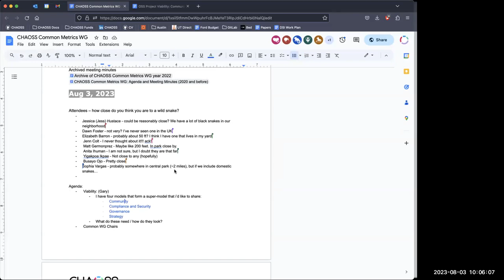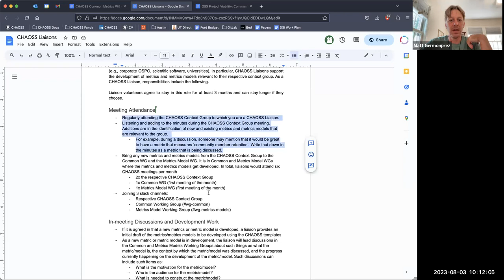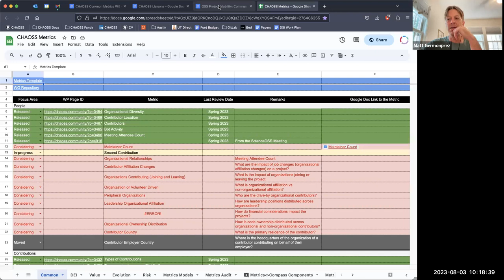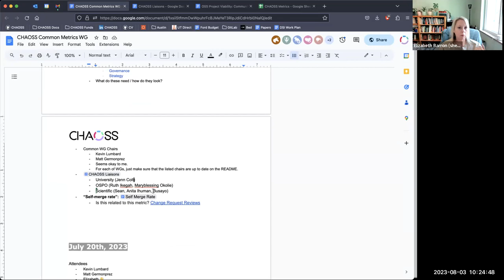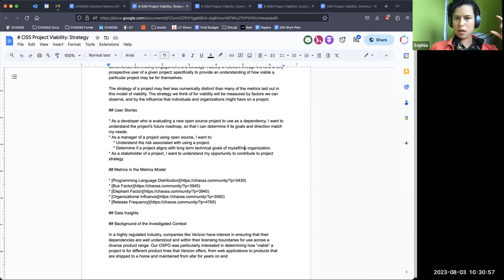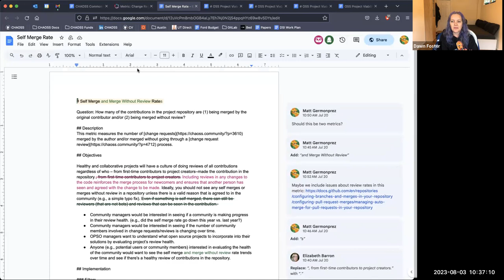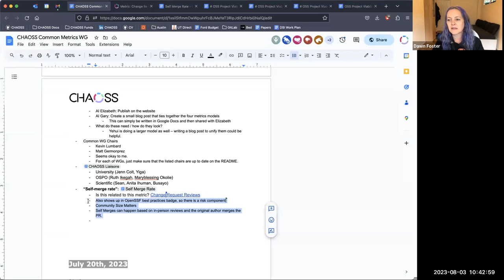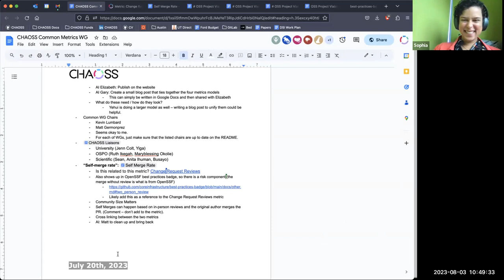CHAOSS Common Working Group Meeting, August 3, 2023